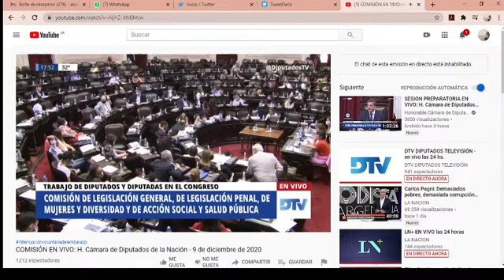La Ley de Educación Sexual Integral también espera su discusión en el recinto